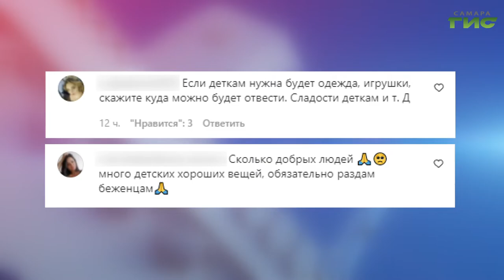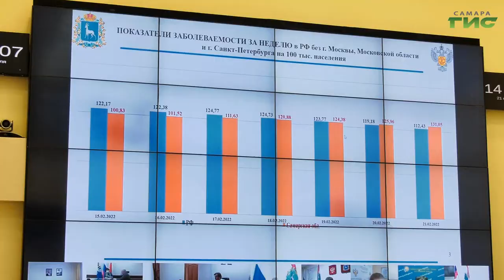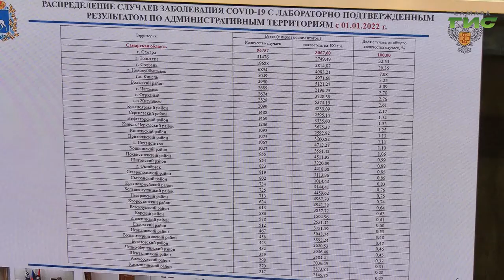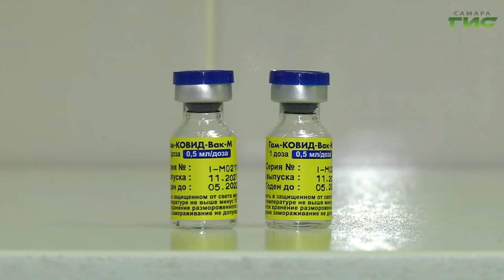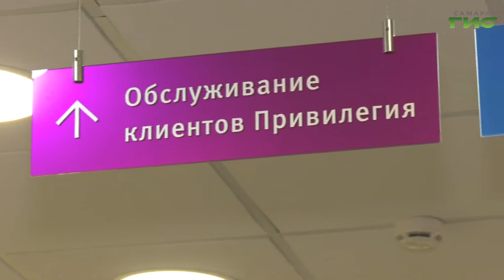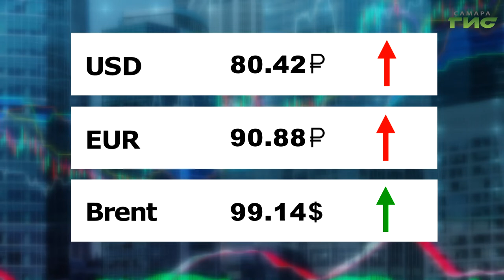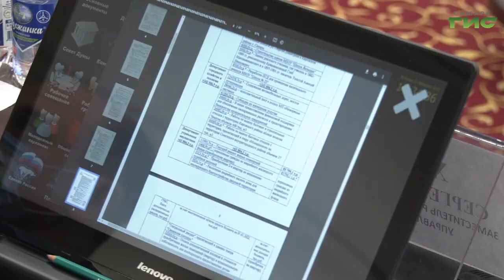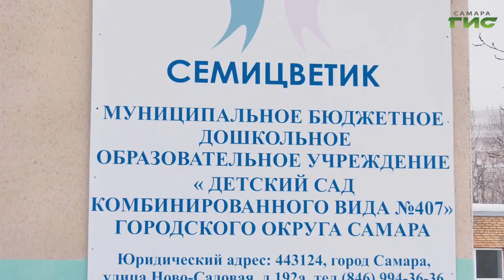"События" от 22.02.2022 (вечер)